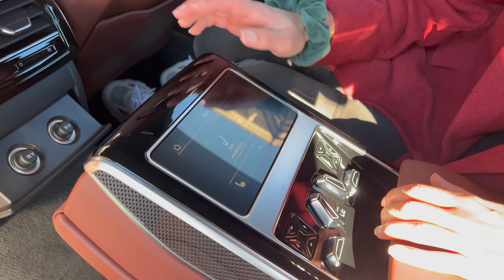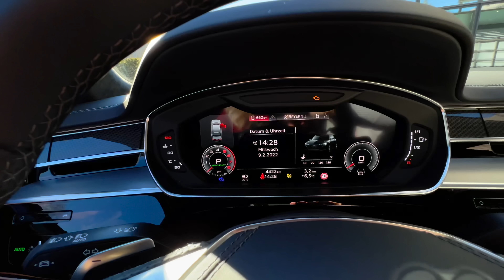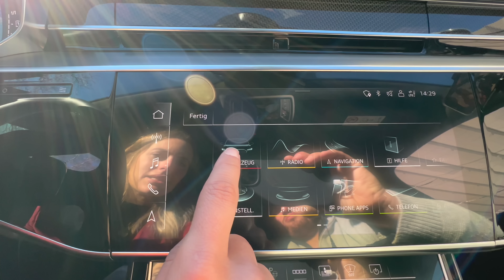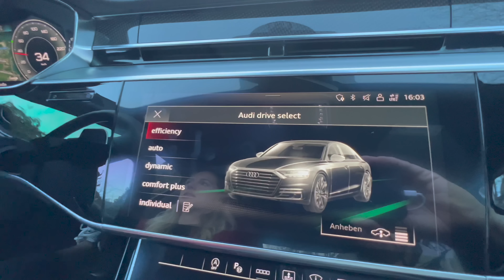Beeindruckend Böse! Der Audi A8 Facelift im Review mit Jessi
Das Exterieur im neuen Audi A8 besticht durch sportliches Design und elegante Akzente in glänzendem Chrom an Front, Heck und optional an den Türgriffen. Die S-Line verleiht diesem beeindruckenden Fahrzeug ein imposantes Erscheinungsbild. Die aufgefrischte Front finden wir sehr gelungen und dezent. Im Innenraum bietet der Audi A8 viel Luxus. Sowohl die verfügbare Technik als auch die gewählten Materialien und deren Verarbeitung ist beeindruckend und setzt neue Maßstäbe.
Die Komfort-Individualkontursitze in Sportoptik vorne sowie das Lederlenkrad mit 3-Speichen Multifunktion inklusive S Logo und Schaltpedals aus Aluminium. Die Fuß-Pedale und -Stützen aus Edelstahl runden den sehr hochwertigen Eindruck ab.
Wir sind begeistert! :-)

0:00 Intro
00:56 Design
05:06 Innenraum hinten
07:05 Motor
07:54 Innenraum vorne
07:54 Testfahrt
14:05 Innenraum vorne
Im MeinAuto Lexikon findest Du Definitionen, Fakten und Erklärungen rund um die verschiedensten Auto-Themen